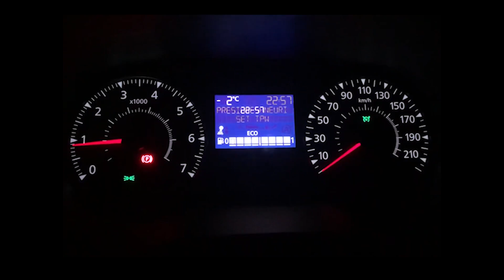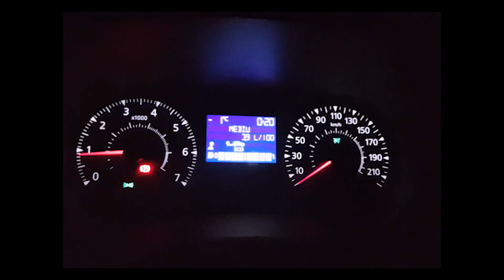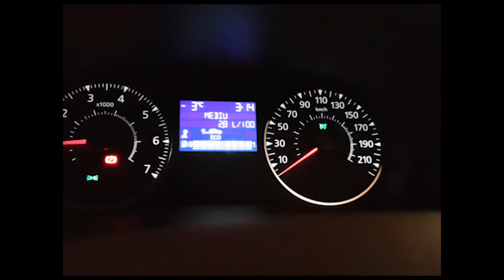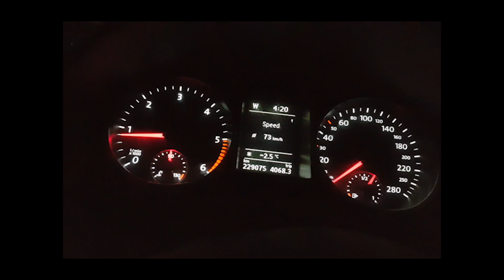Test de consum : DACIA DUSTER VS PASSAT CC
Imi cer scuze pt calitatea slaba de la inceputul clipului, nu am mai avut ulterior fisierele in PC, asa ca l-am urcat asa.
Bine v-am regasit la un nou videoclip. De data asta am facut o mica comparatie intre consumul unui Duster Nou si Un Passat CC.
Ce parere aveti despre consumurile noastre?